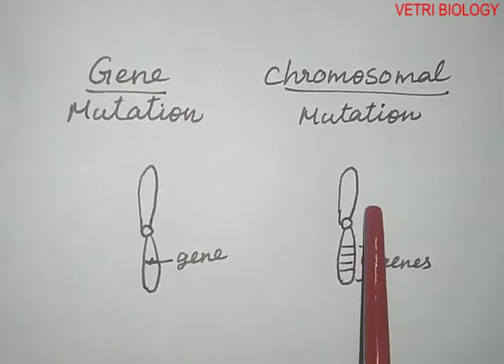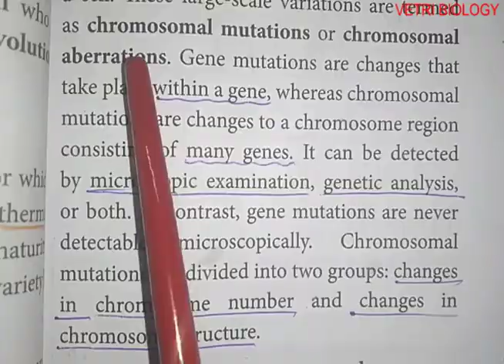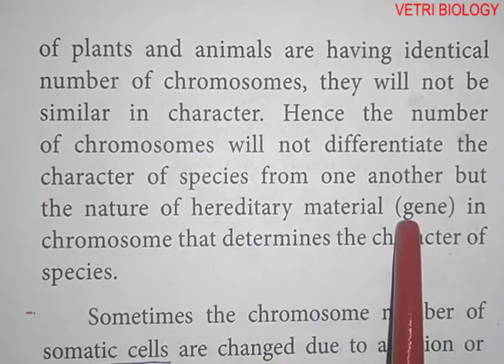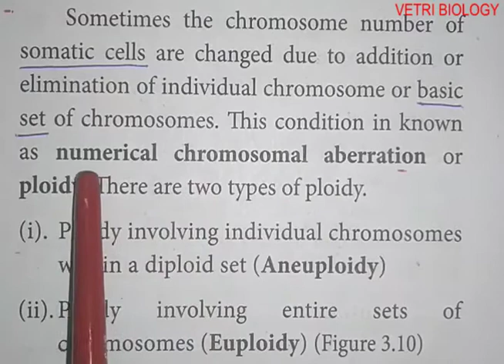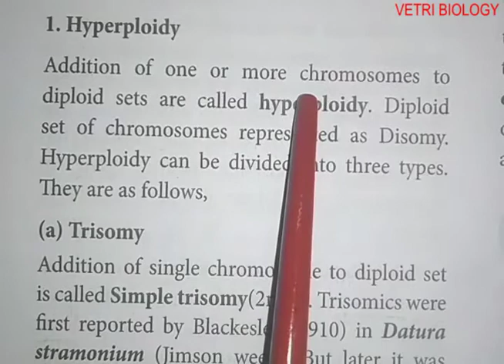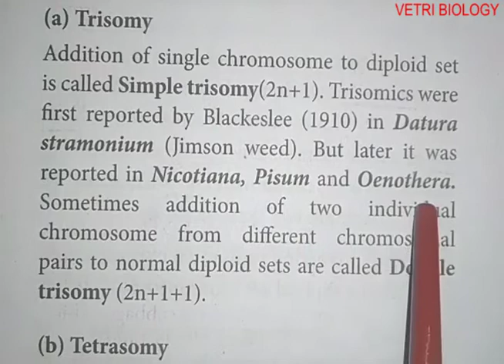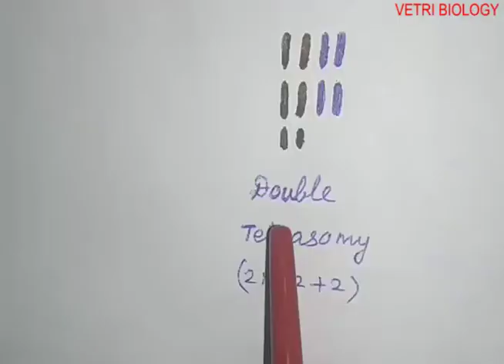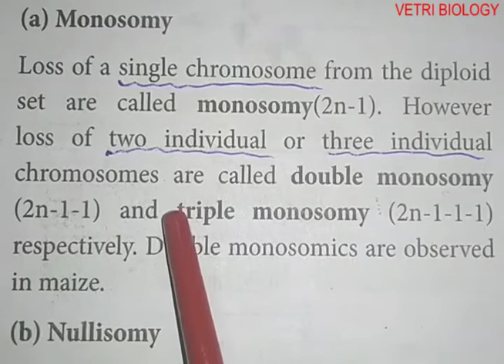12th Chapter 3 Part 12 Chromosomal Basis of Inheritance Bio Botany